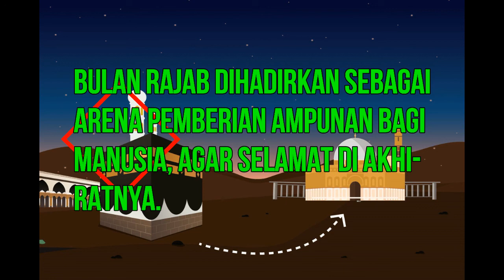FADHILAH, KEUTAMAAN SERTA FAEDAH KEGUNAAN BULAN RAJAB DAN AMALIAH MALAM PERTAMA RAJABIAH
Bulan Rajab termasuk bulan mulia yang dinantikan kebanyakan umat Islam. Karena didalamnya terdapat banyak ampunan, rahmat, keberkahan dan kemuliaan yang bisa diraih oleh hamba Allah yang menginginkan surga-Nya.